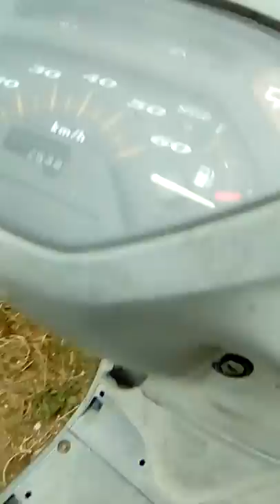(VLOG) Idemo biciklom niz livadu